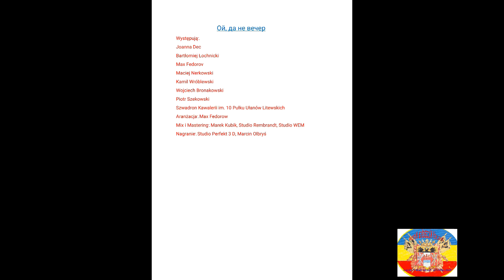Ой да не вечер- W wykonaniu Zespołu Kozacka Krew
Piosenka pod tytułem" Ой, да не вечер" w wykonaniu Zespołu Kozacka Krew.
Wykonawcy:
Joanna Dec
Bartłomiej Łochnicki
 Maciej Nerkowski
Wojciech Bronakowski
Kamil Wróblewski
Max Fedorov
 Piotr  Szekowski
Kiril Lepay